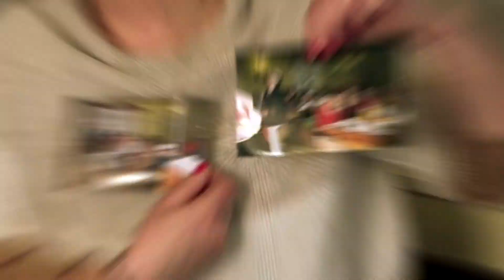Babski Comber jakiego jeszcze nie było...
Tematem przewodnim były postacie z bajek i baśni. Dlatego właśnie nasza biblioteka przygotowała quiz o bohaterach literackich i filmowych bajek, ale tym razem adresowany nie do dzieci, lecz do osób dorosłych, zwłaszcza pań. Zapraszamy do wspólnej zabawy - wystarczy kliknąć w link zamieszczony poniżej.

Oczywiście panowie też mogą sprawdzić swoją wiedzę na temat bajek i baśni, ale muszą się pogodzić z "babskimi" komentarzami. Dla uczestników zabawy nie przewidziano nagród. Zamiast nich każdy po prostu może poczuć się mistrzem.

Link do quizu: "Bajkowy rekonesans dla dużych dziewczynek"

Film zrealizowany w Domu Kultury w Ozimku

Montaż: Michał Katolik

Organizator, scenografia: Katarzyna Kamińska

O babskich combrach opowiadały: Sylwia Widawska, Lidia Schroll

W imprezie brali udział:

Katarzyna Kamińska
Hanna Pogorzelska
Jolanta Rogowska
Sylwia Magnuszewska
Agnieszka Jarocka
Małgorzata Kizyma
Natalia Grochol
Karolina Stopińska
Tatiana Kowalczyk
Szymon Początek